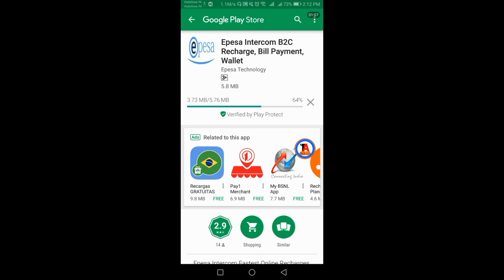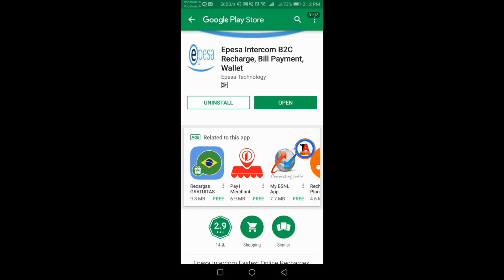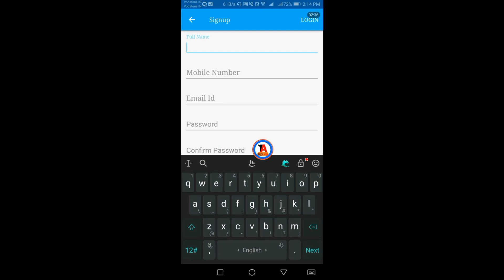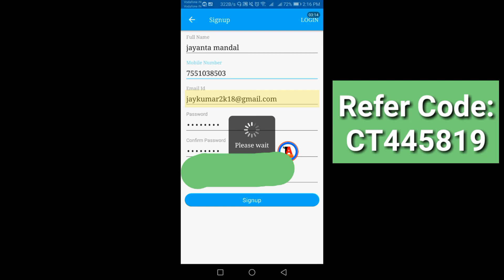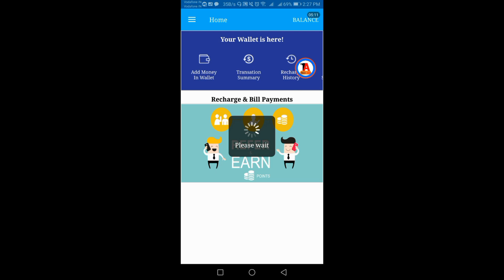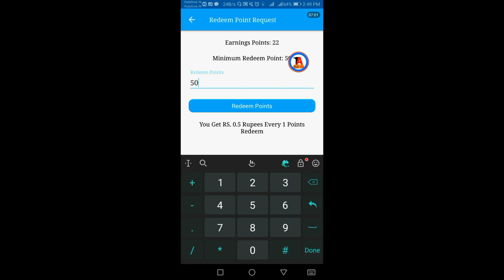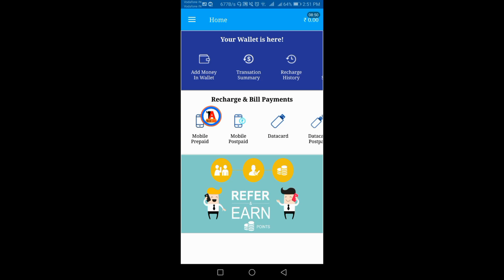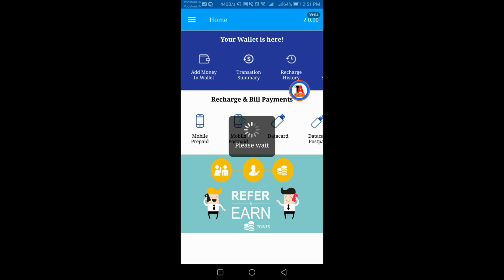[Expire] SignUp & Get Rs.11🔥Per Reffer Rs.6🔥Limited Time Offer Loot Lo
ask your question

🔥Refer Code : CT445819